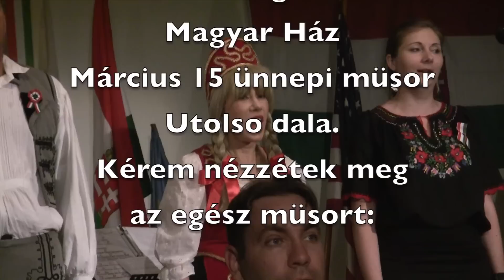MAGYAR Nepdalok gitarral -ILDY LEE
Egy csokor szines Magyar népdal, csak én és a gitárom...na és gyuonyörü magyar tájak a háttérben! Gyere, álmodj velem, és legyél büszke arra, hogy te is Magyar vagy!